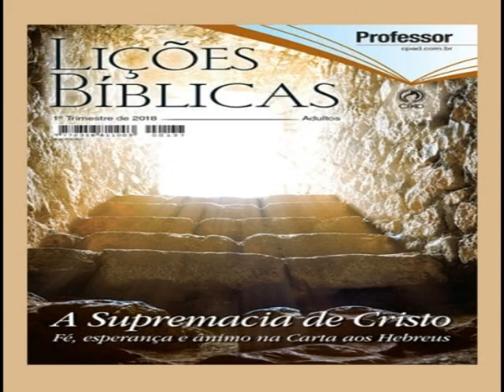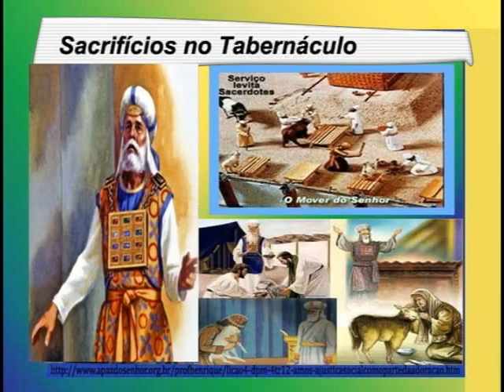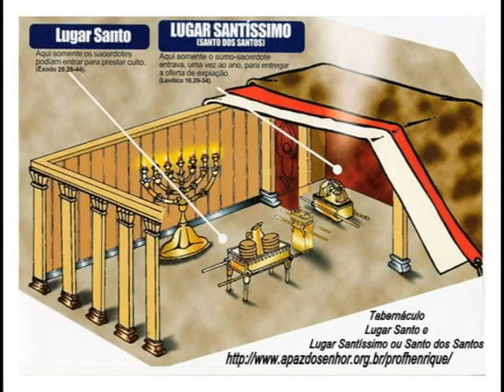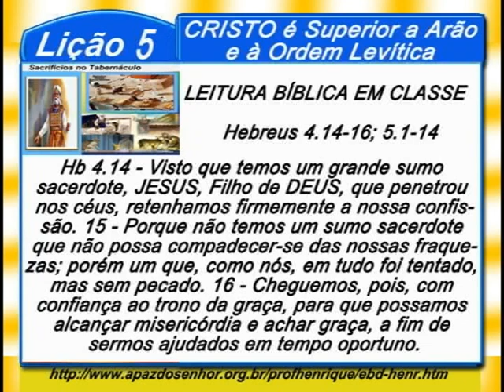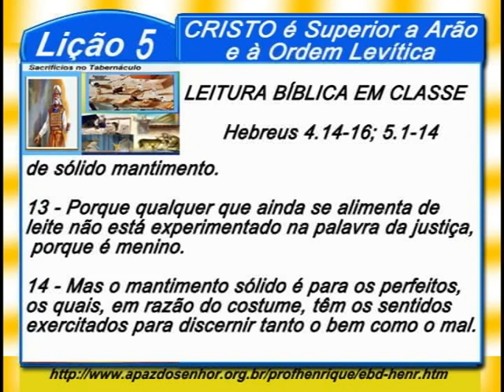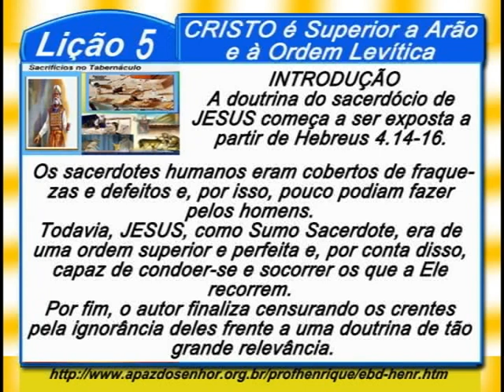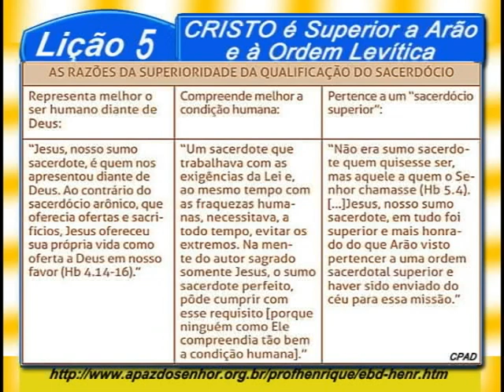Lição 5, CRISTO é Superior a Arão e à Ordem Levítica, 1 parte, 1Tr18, Pr. Henrique